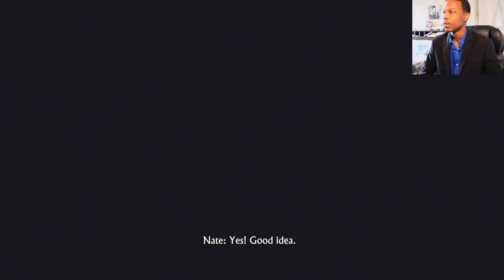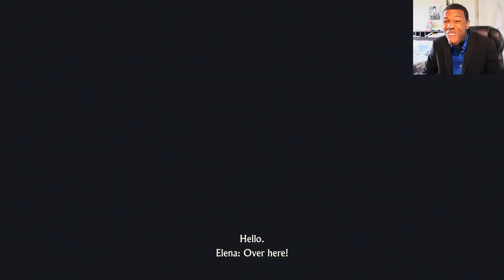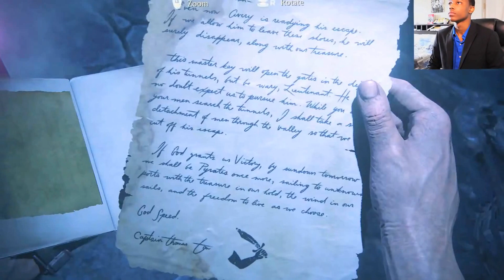TOP 20 UPCOMING GAMES 2016 / 2017 HD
This is a brief outlook on the most anticipated open world games that will be more than likely releasing in the next couple years. These are just my choices on the top upcoming open world video games 2016, 2017 & 2018 most of these choices are based on gameplay and story which I support with all the info, details, rumors, and leaks that

The Amazing Spiderman,  Top 20, upcoming, games 2016,  top 10,  upcoming games, new games 2016, new games, ps4 games,
xbox one games, pc games, playstation 4, xbox one, best games,